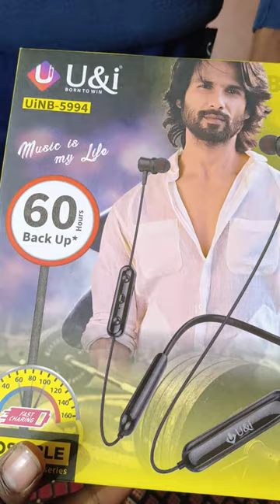unboxing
unboxing meaning in hindi
unboxing meaning
unboxing dude
unboxing in java
unboxing video
unboxing art
unboxing photo
unboxing logo
unboxing and autoboxing in java
unboxing apple watch
unboxing and boxing in c#
unboxing and review
unboxing art app
unboxing apple watch series 6
unboxing beautiful pencil box
unboxing background